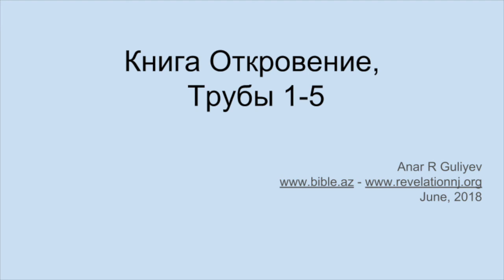Книга Откровение, Трубы 1-5